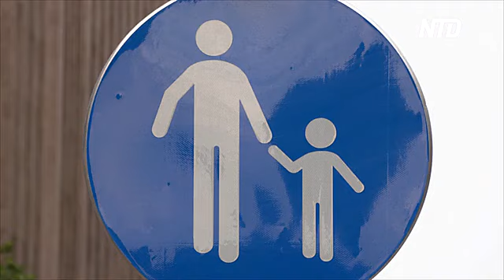В Китае разрешили заводить троих детей